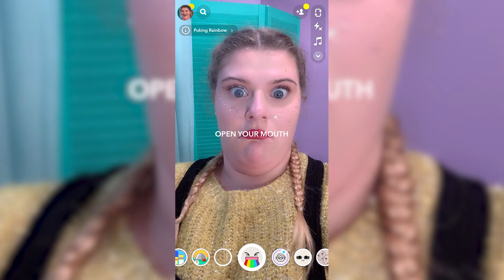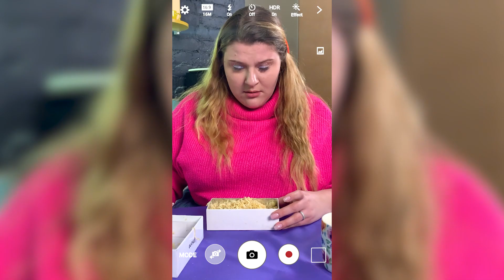11 Pegadinhas Engraçadas de Casal! Guerra de Pegadinhas!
Está entediado? Que tal pregar uma peça na sua companheira? Preparamos muitas ideias de brincadeiras engraçadas neste vídeo!

● Glacê de Chocolate
● Molde de Bolo
● Salsichas
● Canudo
● Queijo
● Cacau em Pó
● Polvilho
● Caixa de Presente
● Batatas Fritas
● Fio
● Macarrão
● Fecho para Joalheria
● Caixa de Acessórios
● Caixa de Iphone
● Fita Dupla Face
● Papel Alumínio
● Macarrão Instantâneo
● Gelatina
● Suco
● Copo
● Anel
● Folha Fina de Isopor
● Tênis
● Bicarbonato de Sódio
● Ácido Cítrico
● Amido de Milho
● Óleo para Pele
● Pigmento de Maquiagem
● Meia Esfera de Plástico
● Aranhas de Plástico
● Tubo de Pasta de Dente
● Minhocas de Goma
● Papel Vegetal
● Chapinha
● Papel Prateado